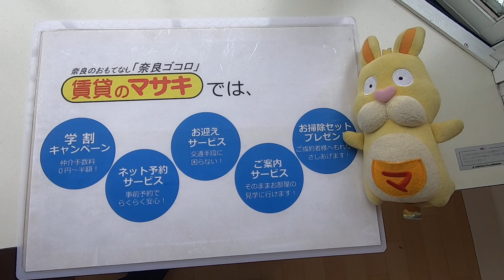【ルームツアー】ロフト奈良まち｜奈良市奈良駅賃貸｜賃貸のマサキ｜Japanese Room Tour｜001338-2-6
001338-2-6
奈良県奈良市南城戸町28-7にあります評判の良い間取りの1Rアパート【ロフト奈良まち】の物件紹介動画です。

【主な設備】
フローリング / エアコン / 冷蔵庫 / 照明付き / 給湯 / シャワー / 洗面台 / 当社管理物件 / 2駅利用可 / 2沿線利用可 / 3駅以上利用可 / 駅徒歩10分以内 / 通風良好 / ペット相談 / 事務所相談 / 敷金・礼金不要 / 保証会社利用可 / IT重説 対応物件